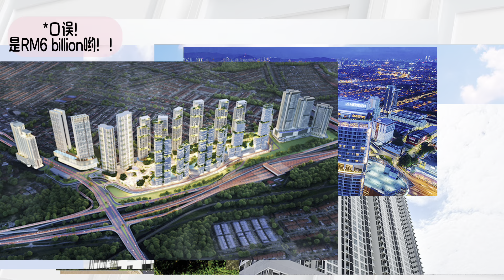新山公寓项目RM400K 外国人也可以买 ！距离新山关卡只需要10分钟‼️而且还是FREEHOLD的！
✨新山全新𝗚𝗼𝗹𝗳 𝗩𝗶𝗲𝘄公寓⛳️
Larkinton @ Adison West

10分钟可到达CIQ [Johor Bahru Custom/ 新山关卡]

✨真正的新山中心地段✨

外国人最低只能买RM1 million的产业？
还是RM500,000的产业？？？
在这里 ： 👉 RM400k或以上外国人可购买 ‼️

💥由知名发展商打造全新项目
💫永久地契 (Freehold) 世代相传
☘️新山市中心地段，以 RM 3xxK就可以买到一套全新公寓项目！
🏪楼下还有37间店铺
🤩衣食住行 样样行 步行距离有大型ShoppingMall !

*🤭提供众多房款选择，绝对有你心目中的房款*
🔑𝗧𝘆𝗽𝗲 𝗔   | 𝗦𝘁𝘂𝗱𝗶𝗼 | 𝟭 𝗕𝗮𝘁𝗵
🔑𝗧𝘆𝗽𝗲 𝗕   | 𝟮 𝗕𝗲𝗱  | 𝟭 𝗕𝗮𝘁𝗵
🔑𝗧𝘆𝗽𝗲 𝗖   | 𝟮 𝗕𝗲𝗱  | 𝟮 𝗕𝗮𝘁𝗵

现在月供 仅从RM1,600起 🤩
您就能拥有一间在新山市中心的梦想家 ❤️💎

🔥价格只需从RM3xx,xxx起🔥

赶紧联络我！

𝙏𝙞𝙢𝙚𝙨𝙩𝙖𝙢𝙥𝙨:
0:00 简介，位置
0:26 全新大规模发展！ 包括Shopping Mall！
0:41 发展商是谁？！
1:56 发展规划示意图
2:35 公寓介绍 - 最新推出的两栋！
3:30 Studio房型介绍
4:27 2房1厕 长什么样呢？
5:36 2房2厕 房型介绍
6:39 总结 🤩

Watch:
 • NCS - Best of Chill Mix (music to stu...